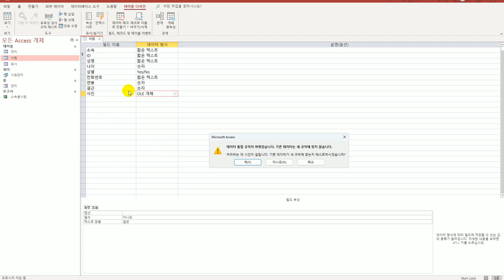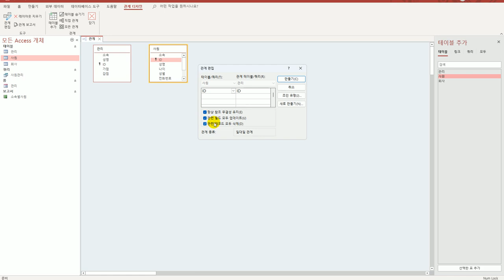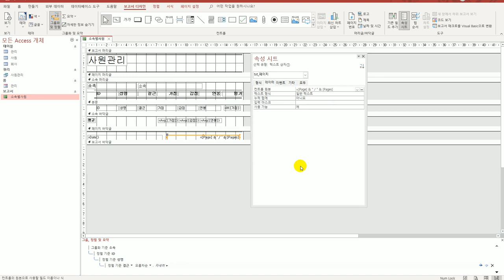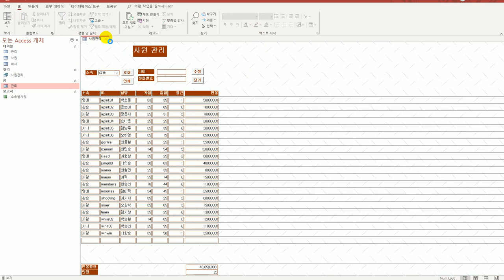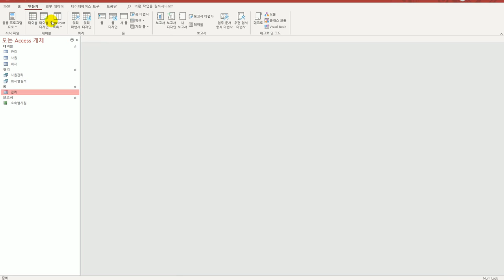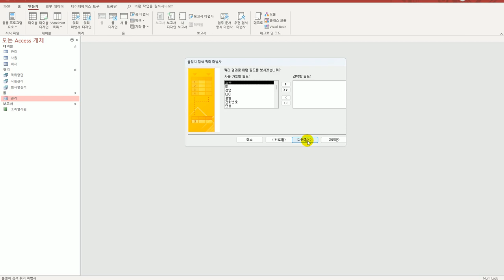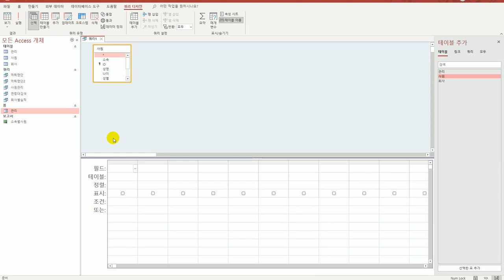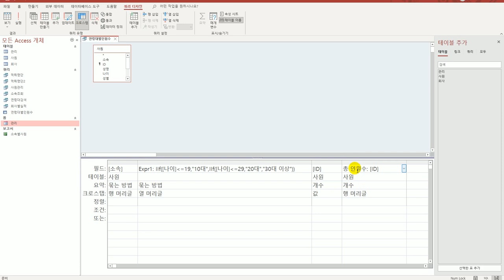[컴활1급실기] 액세스 실전모의고사 6회